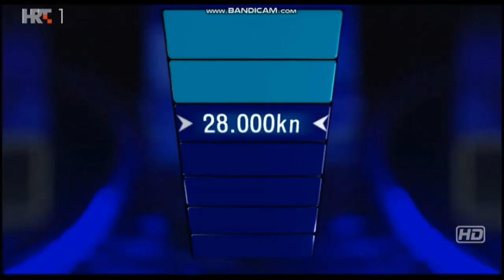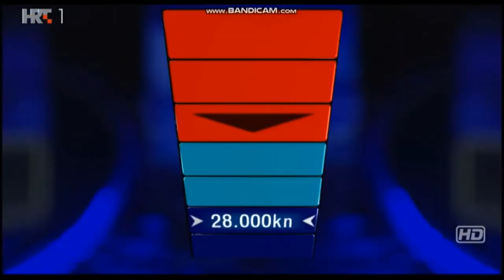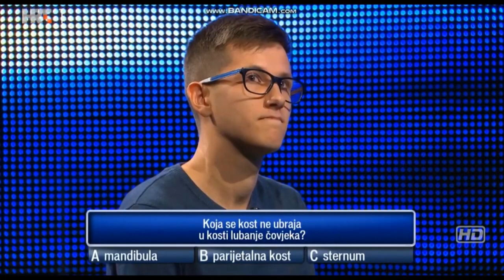Luka Terzić rasturio u Potjeri